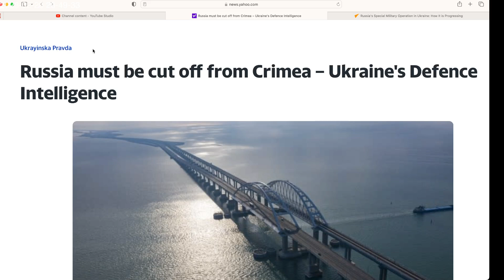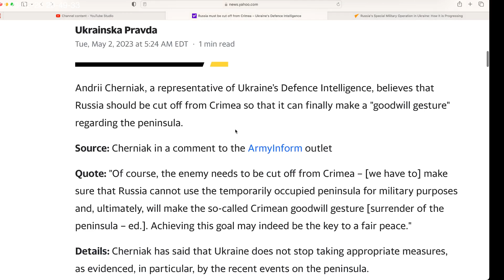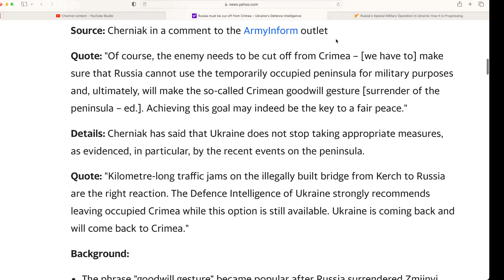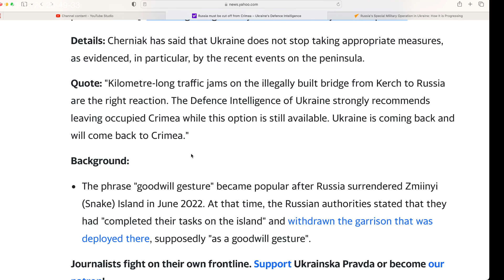Ukraine plans to destroy Kerch (Crimea) bridge again. Will they succeed?